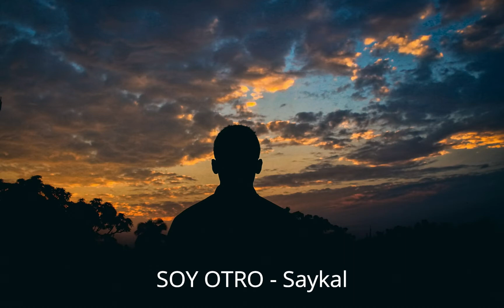SAYKAL - SOY OTRO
🎙️ LYRICS & VOICE | Saykal
🎛️ RECORDING & MIX | Azotea Studios